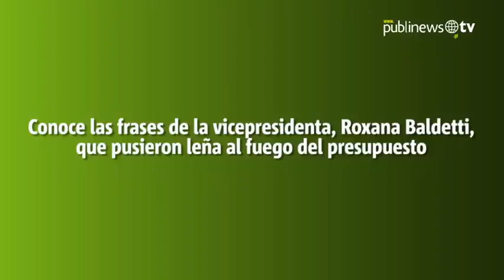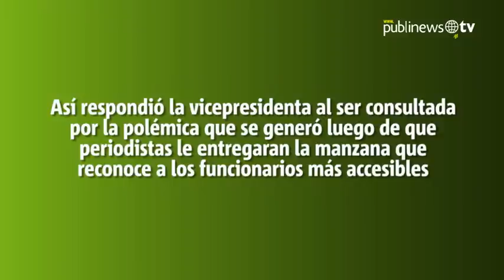Las frases de Baldetti que pusieron leña al fuego del presupuesto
Conoce las frases de la vicepresidenta, Roxana Baldetti, que pusieron leña al fuego del presupuesto